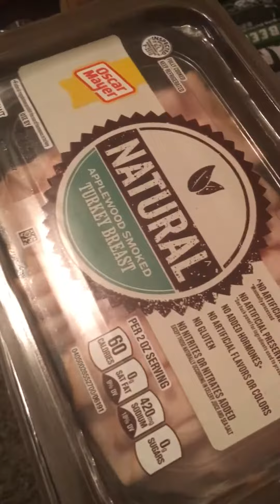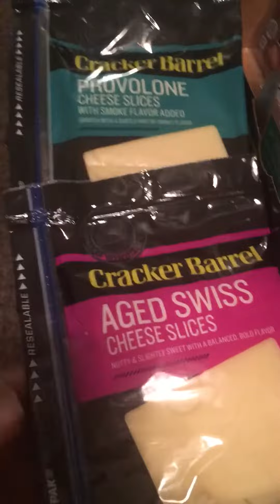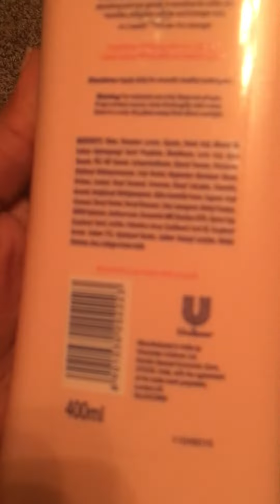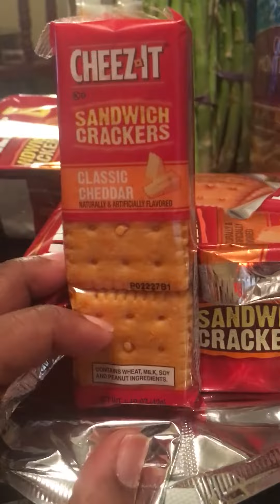99 Cents Only and King Dollar Haul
Just another week of great bargains at my local 99 Cents Only Store and King Dollar